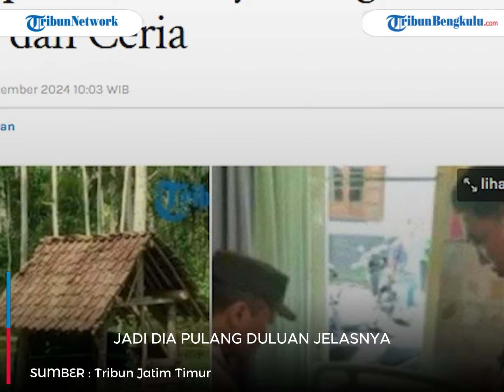Sosok Pelaku Pelaku Rudapaksa Bocah SD di Banyuwangi, Sering Keluyuran Lewat Perkebunan Naik Sepeda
Kisah pilu siswi kelas 1 Madrasah Ibtidaiyah (MI) di Desa Kalibarumanis, Kecamatan Kalibaru, Banyuwangi, berusia 7 tahun, ditemukan tewas pada pukul 10.30 WIB, Rabu (13/11/2024).
Korban ditemukan tertelentang di semak-semak ilalang.